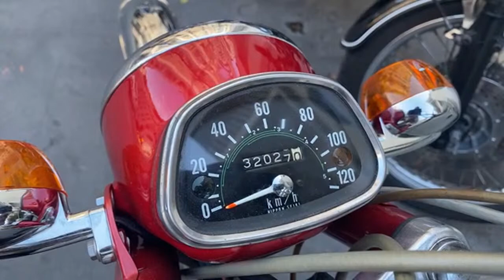«Ce sont des machines très rares » 2:25:35 - 2:30:35 de Affaire conclue ou pas ?